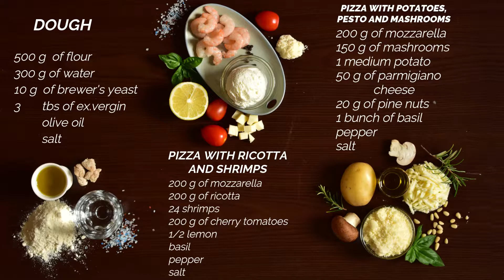LIKE IN RESTAURANT! Special Italian Homemade Gourmet pizza and pesto sauce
The real trademark of Made in Italy cuisine is pizza, which has become one of the most popular dishes in the world.

A dish associated with Italian cuisine, pizza has an ancient history and a traditional one made with tomato, mozzarella and oregano (or basil). Water, flour, salt, yeast and patience; here are the ingredients to prepare the pizza dough. All you need to do is knead, wait for the dough to rise and proceed to create your pizza, from the most classic to the most elaborate fillings. If you feel like something tasty, you can certainly indulge yourself with new and irresistible ingredients.
The world would be sadder and more bland without pizza. Round, sliced, tomato, white, with vegetables or sliced meats, pizza is the way to good mood. The pearl of Italian cuisine, beloved all over the world, it is an authentic goodness that can find infinite variations, all delicious.
Now it's up to you to become real pizza makers and make the whole family and friends happy, eager to taste this delicious dish.

INGREDIENTS
for the pizza dough:
500 g  of flour
300 g of water
10 g  of brewer's yeast
3       tbs of ex.vergin
         olive oil
         salt

for the pizza with ricotta and shimps:
200 g of mozzarella
200 g of ricotta
24 shrimps
200 g of cherry tomatoes
1/2 lemon
basil
pepper
salt

for pizza with pesto and potatoes:
200 g of mozzarella
150 g of mashrooms
1 medium potato
50 g of parmigiano
            cheese
20 g of pine nuts
1 bunch of basil
pepper
salt